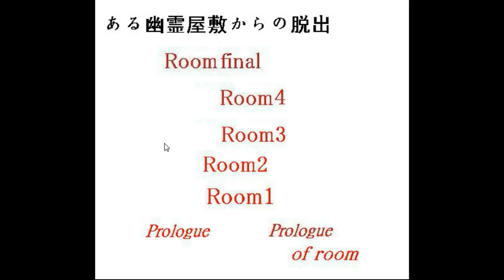Flgjkn - Haunted House Escape - Room Final Walkthrough.flv